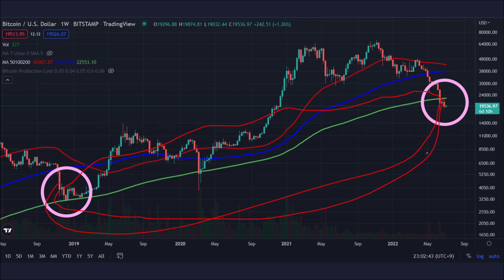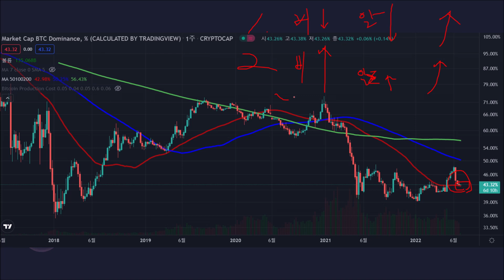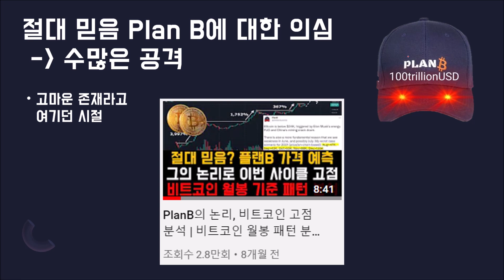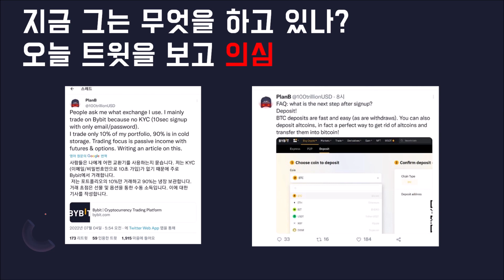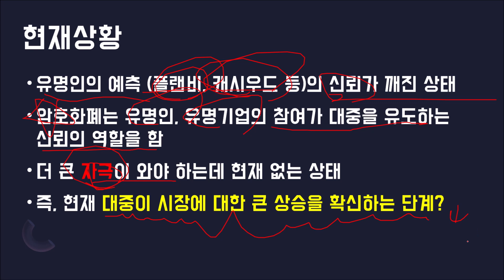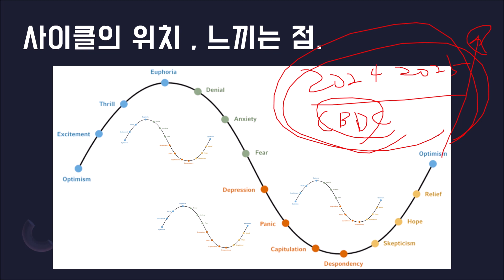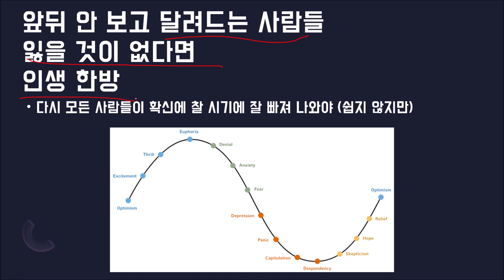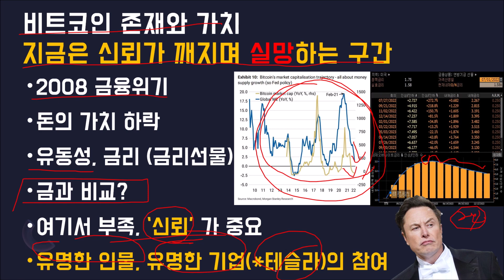코인 파멸적 상승장, 너무나 두려운 이유 | 함정이 도사리고 있다.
[지문인식 하드웨어 월렛 "디센트(D'CENT)" 에버그린 할인링크]